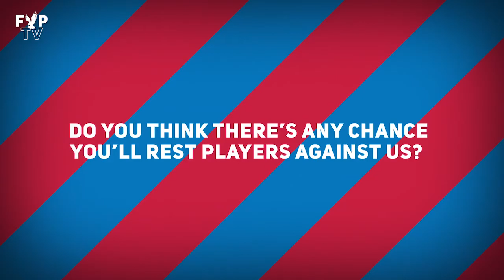The Opposition View - Palace vs Spurs (WeAreTottenhamTV)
Spurs fans Ben and Sim from WeAreTottenhamTV give us their thoughts ahead of Sunday's match.